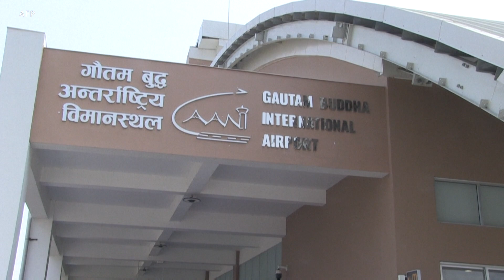အာရှစီးပွားရေး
ဗုဒ္ဓ ဖွားမြင်တော်မူတဲ့ ဒေသကို ကမ္ဘာ့လှည့်ခရီးသွားတွေ လာရောက်လေ့လာနိုင်ရေး အဆင်ပြေစေဖို့ နီပေါနိုင်ငံမှာ လေဆိပ်အသစ်တခု ဖွင့်လှစ်လိုက်တဲ့အကြောင်းနဲ့ ဗီယက်နမ်နိုင်ငံမှာလည်း တောင်ကြော နှစ်ခုကြား ဆက်သွယ်ထားတဲ့ ဖန်ထည် တံတားရှည်ကြီးတခု ဖွင့်လှစ်လိုက်တဲ့အကြောင်း ကိုဉာဏ်ဝင်းအောင် တင်ပြထားပါတယ်။